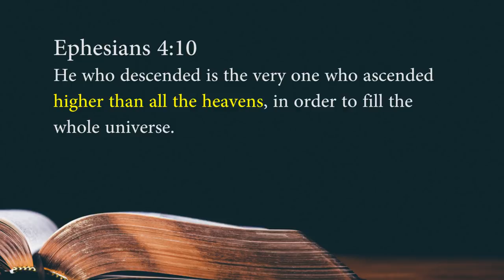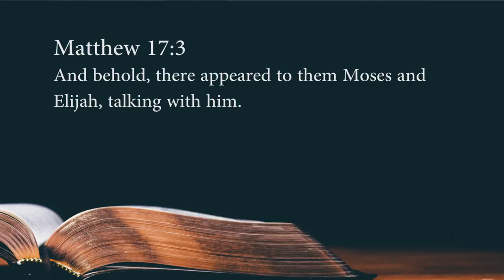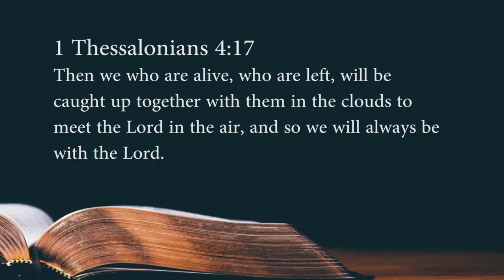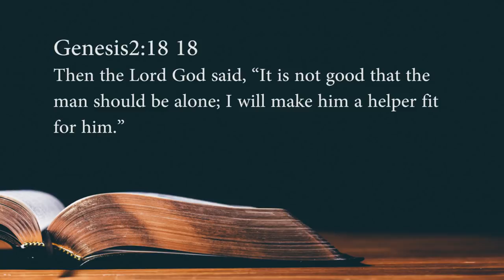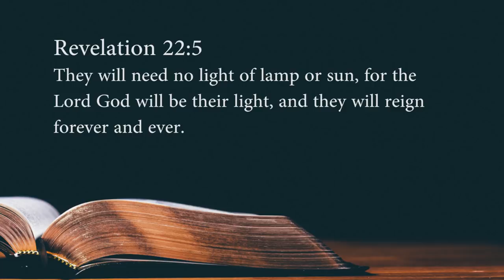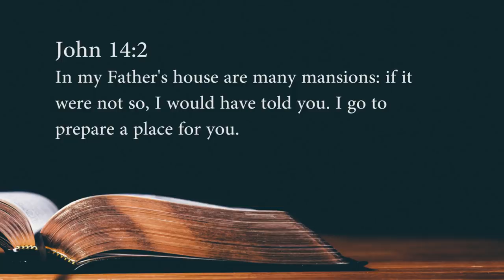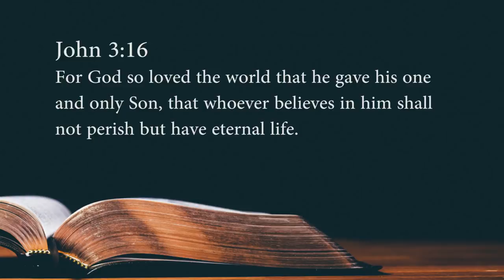USAPANG LANGIT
Sa video na ito malalaman natin ang ibat ibang katotohann patingkol sa langit.